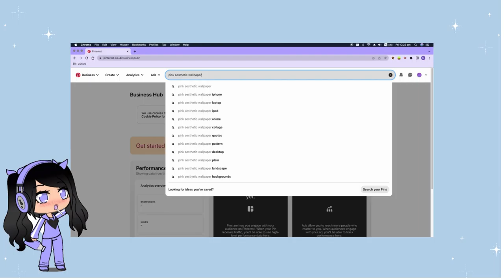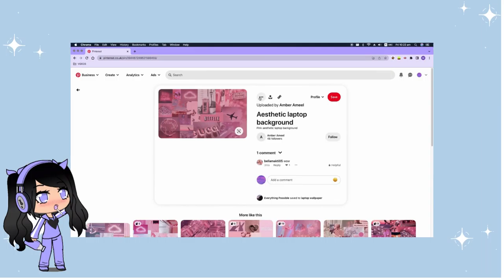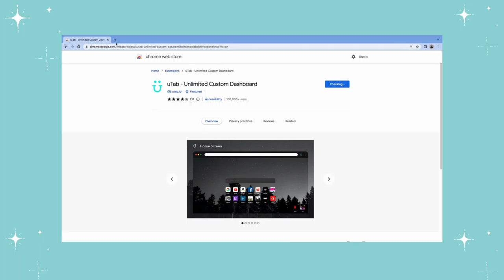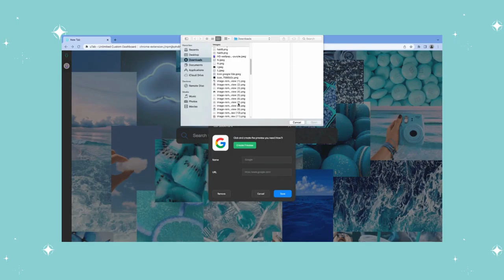✧˚ · customise your computer | how to customise your every corner of your laptop ✧˚ ·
💜 hiii everyone :) in today's video i give you tips on how to customise your computer

♡ Give me ideas of what to call my fan base in the comments below!

Timeline:
0:32 - desktop!!
1:23 - simple settings!!
2:00 - chrome!!
3:58 - bye! thanks for watching!